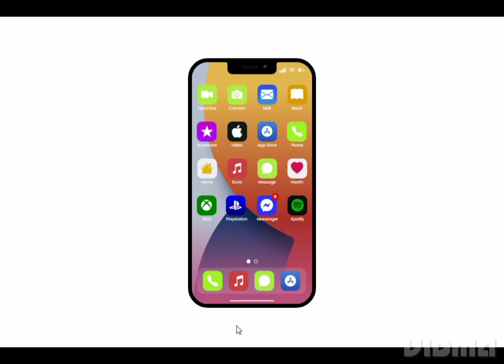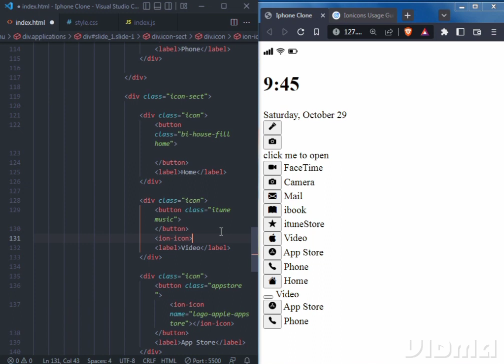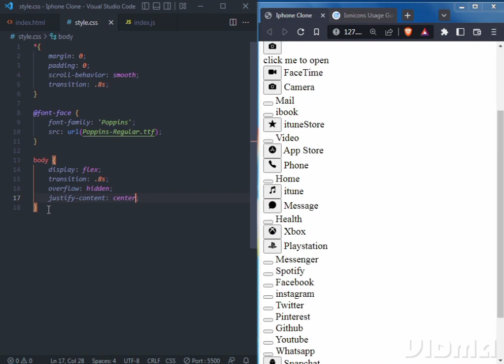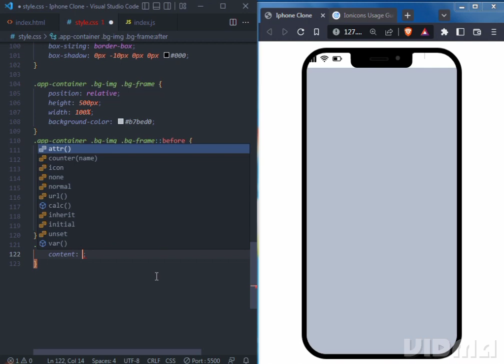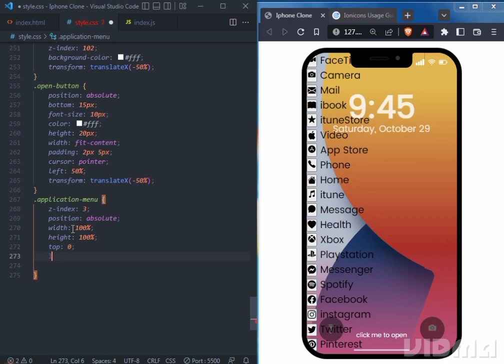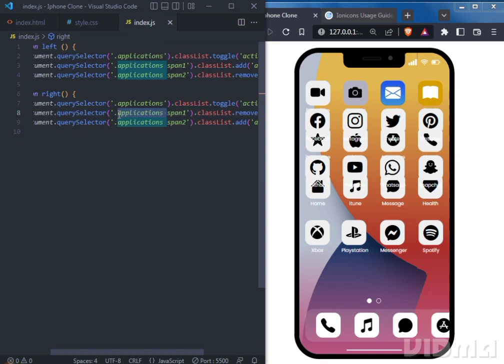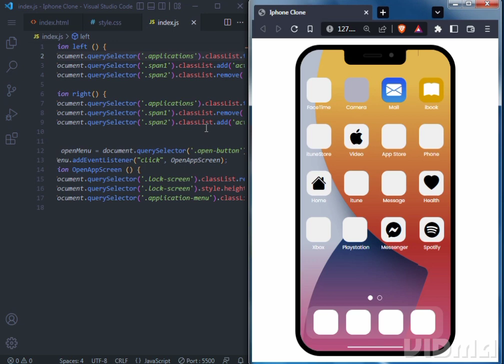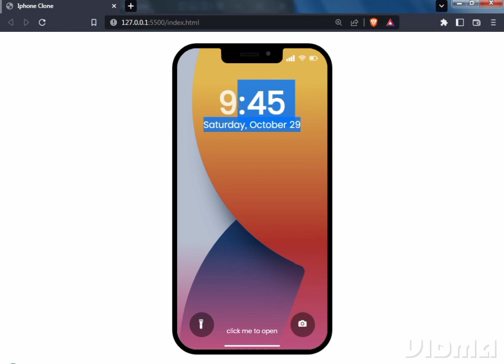Create iPhone Clone Using CSS & HTML And JavaScript | No Image Use | Only Css & HTML | Download Link